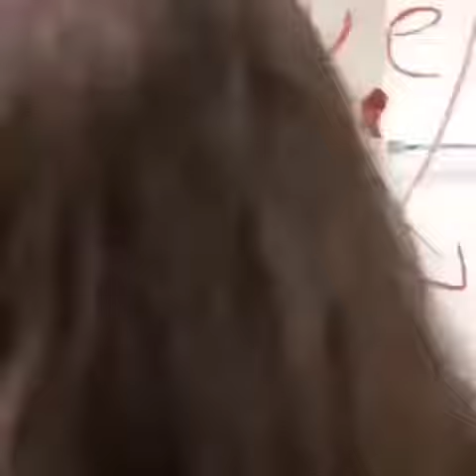Destroy Make Up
If the issue of Make Up & Powder, women's mind is difficult to understand men